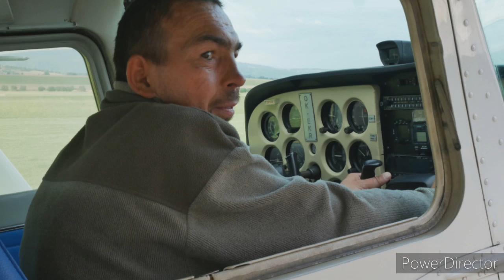dovolená Prachovské skály 2 část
video Marcela Veselky prezentace